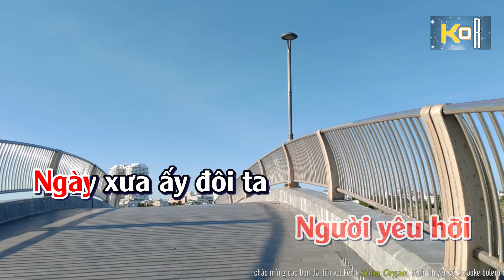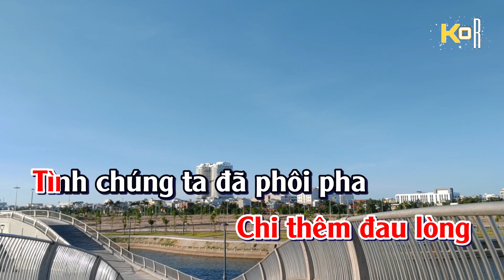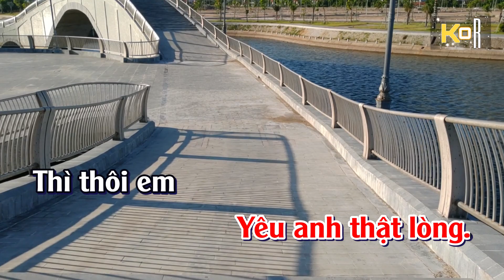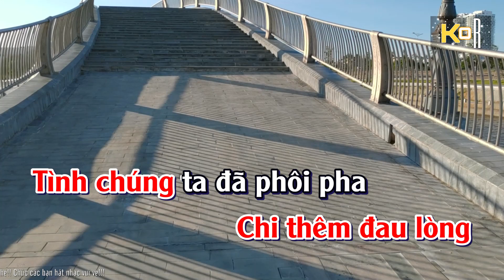Vầng Trăng Khóc REMIX Karaoke - Tone Nam | Sản Phẩm Âm Thanh Chất Lượng Cao - Khoa Organ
Bài Hát: Vầng Trăng Khóc       Tone: Nam

- Hình ảnh trong video: Công viên Hồ Điều Hòa , một công trình khá đẹp và mát mẻ nằm ngay trong trung tâm thành phố tuy hòa phú yên, đường hùng vương! Mong các bạn 1 lần ghé thăm quê hương của khoa organ để du lịch check in nhé!
- Tôi không có bất cứ tác quyền nào liên quan tới ca khúc này! nếu cá nhân hoặc tổ chức nào có bất cứ yêu cầu về bản quyền thì hãy liên hệ qua Email: Mình sẽ xử lý nhanh gọn nhé! Cảm ơn!
- Những ca khúc bolero nay được khoa organ phối lại với phong cách remix, edm, deep house dễ hát hỡn sẽ làm các bạn lạc vào thế giới âm nhạc và ai cũng sẽ thành ca sĩ hết luôn nhé hihi!!!
Chúc các bạn hát nhạc vui vẻ!!